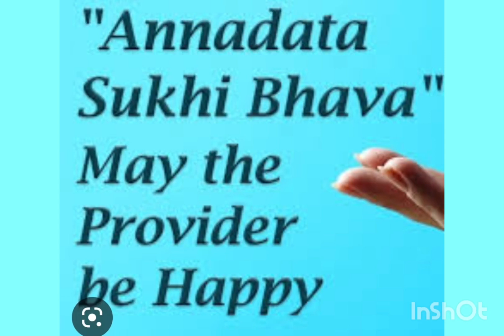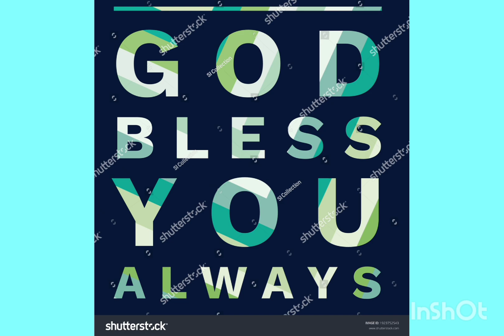ANNADHANAM VIDEO OF SMT V.SHYLA SUTHA GARU AND FAMILY MEMBERS